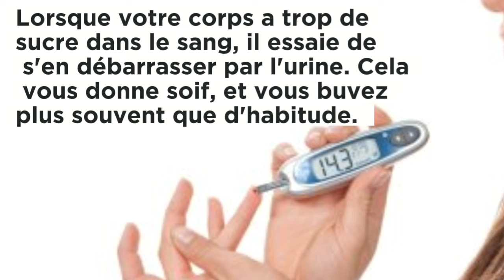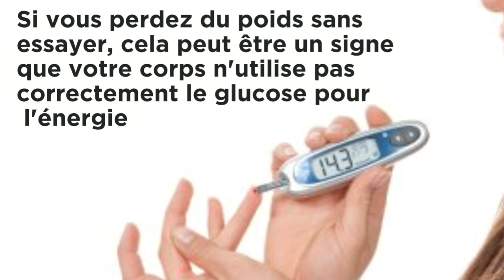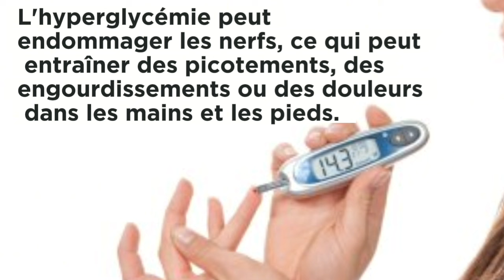10 signes du diabète que vous ignorez peut-être.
## Les signes du diabète que vous ignorez peut-être :

**Introduction**

Le diabète est une maladie chronique qui affecte la façon dont votre corps utilise le sucre (glucose). Il existe plusieurs types de diabète, mais les plus courants sont le diabète de type 1 et le diabète de type 2.

**Symptômes connus du diabète**

Les symptômes les plus connus du diabète sont les suivants :

* **Soif excessive**
* **Miction fréquente**
* **Fatigue**
* **Perte de poids inexpliquée**
* **Faim excessive**
* **Vision floue**
* **Lenteur de la cicatrisation des plaies**

**Signes du diabète que vous ignorez peut-être**

Outre les symptômes mentionnés ci-dessus, il existe de nombreux autres signes du diabète que vous ignorez peut-être. Parmi ces signes figurent :

* **Engourdissement ou picotements dans les mains ou les pieds**
* **Peau sèche et squameuse**
* **Infections fréquentes à levures**
* **Mauvaise haleine**
* **Démangeaisons ou sécheresse vaginale**
* **Dysfonction érectile**
* **Changements d'humeur**
* **Difficulté à se concentrer**

**Quand consulter un médecin**

Si vous présentez l'un des signes ou symptômes du diabète, il est important de consulter un médecin dès que possible. Un diagnostic et un traitement précoces peuvent aider à prévenir les complications graves du diabète, telles que les maladies cardiaques, les accidents vasculaires cérébraux, les maladies rénales et la cécité.

**Conseils pour prévenir le diabète**

Le diabète de type 2 peut souvent être prévenu ou retardé en adoptant un mode de vie sain, notamment :

* **Manger des aliments sains et équilibrés**
* **Maintenir un poids corporel sain**
* **Faire de l'exercice régulièrement**
* **Éviter de fumer**
* **Gérer le stress**

**Conclusion**

Le diabète est une maladie grave, mais il peut être géré efficacement avec un traitement et un mode de vie appropriés. Si vous pensez être à risque de diabète ou si vous présentez des symptômes, consultez un médecin pour obtenir un diagnostic et un plan de traitement.